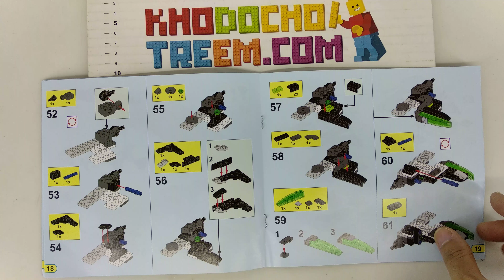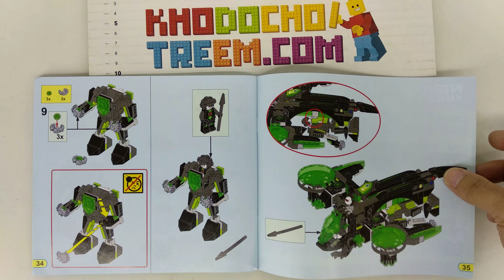Hướng dẫn lắp ráp Bela 10816 Lego Nexo Knights 72003 Berserker Bomber giá sốc rẻ nhất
Bán Lego Nexo Knights 72003 Bela 10816 Berserker Bomber Xếp hình Máy bay ném bom điên loạn 413 khối giá sốc rẻ nhất, chất lượng tốt, tương thích hoàn toàn Lego chính hãng xịn

Chúng tôi bán các mẫu xếp hình lắp ráp Lego của Bela mới nhất giá sốc rẻ nhất tại
Chúng tôi bán các mẫu xếp hình lắp ráp Lego Nexo Knights mới nhất giá sốc rẻ nhất tại